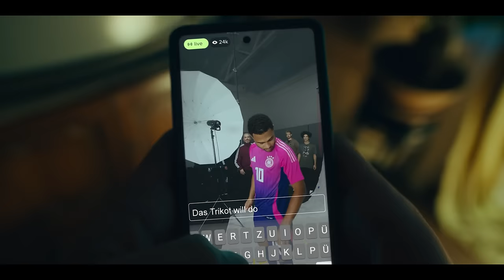Das ist unser neues Auswärtstrikot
Während das weiße Heimtrikot zur UEFA EURO 2024 die deutsche Fußballtradition auf moderne Art und Weise aufgreifen soll, sorgt das Auswärtstrikot mit seinen pink-lilanen Farbtönen für ein Novum in der Nationalmannschaftshistorie. Bei der Frauen-Nationalmannschaft bleibt weiterhin das aktuelle grüne Auswärtstrikot im Einsatz.
Im Kontrast zu so viel Tradition ganz in Weiß steht das neue Auswärtstrikot, das die neue Generation deutscher Fußballfans und die Vielfalt des Landes repräsentieren soll. Auch hier soll das rautenförmige Muster des Farbverlaufs an einen Adlerflügel erinnern. Zum Auswärtstrikot gehören lila Hosen und Stutzen.